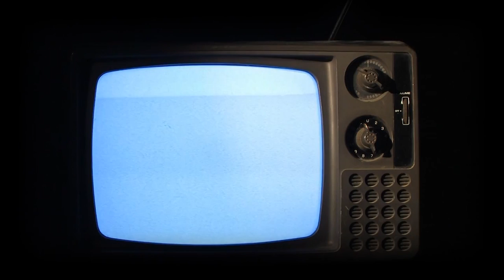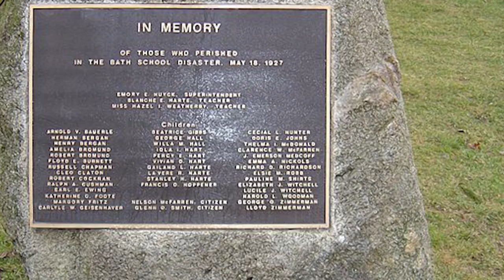Andrew Kehoe and the Bath School Massacre, True Crime Show Episode 8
Worst School Massacre in History

Bath Township, MI, USA. 1927.

Before Columbine and Sandy Hook, an even higher body count was tallied in a tiny Michigan township. Andrew Kehoe, a local commoner, was enraged when he lost a town clerk election; he then planned his revenge on the township for over a year. He stopped working and stopped paying his mortgage.

When the bank threatened to take away his home and farm land, he placed homemade bombs in all the farm buildings. Then he got a job working at the local school, and placed dynamite inside the ceiling of the school basement. He set it all to explode at exactly 8:45 AM on a beautiful Wednesday morning, just 15 minutes after students took their seats. Come watch the spectacular finale of Andrew Kehoe, a deranged maniac who would like us all to know that, in his opinion, “Criminals are made, not born”.